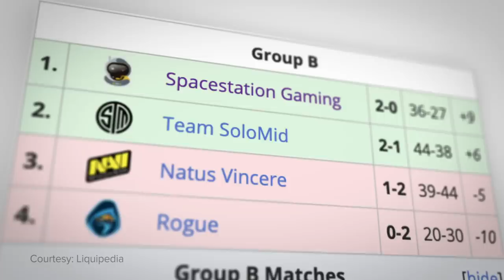The Greatest Redemption Story in Siege History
Canadian was once one of the best Rainbow Six Siege players in the world. He was one of the game's first world champions, a fan-favorite player with incredible skills and an explosive personality.

But after that win, Canadian faced loss after loss. After years of barely losing to the best teams in the world, many fans thought that Canadian was washed. They loved watching him play, but in the back of their minds, they knew he was never going to win.

But Canadian was out to prove everyone wrong.

Written by: Alina Sotula (@ASotula)
Edited by: Connor Dunn (@ConnorDunn_)
Hosted by: Daniel Rosen (@Daniel_Rosen)